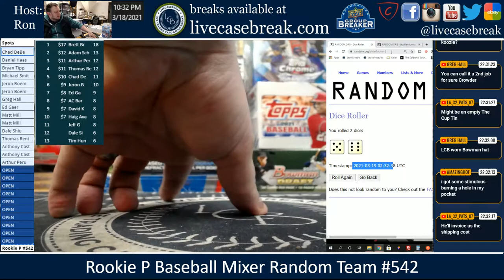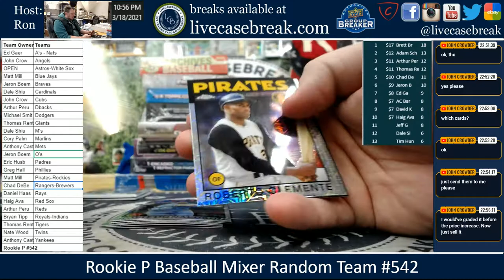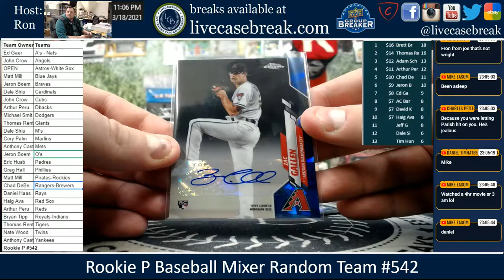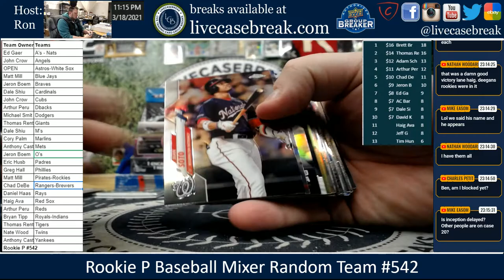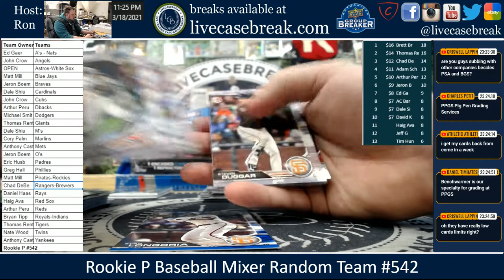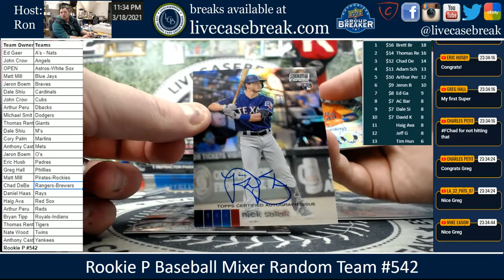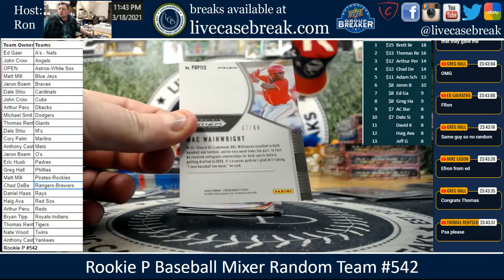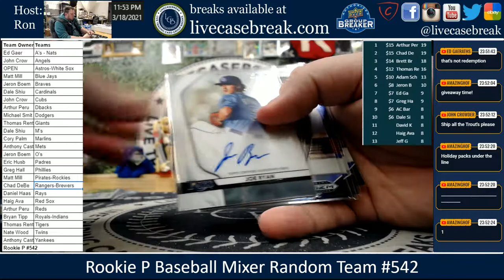Rookie P Baseball Mixer Random Team #542 3 18 2021